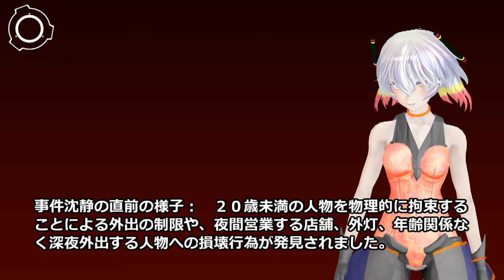SCP-574-JP - 義憤の連絡網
アイテム番号: SCP-574-JP
オブジェクトクラス: Euclid
author: to_o_shake
VOICE:AquesTalk
MMD:帝国撫子型アンドロイドHachi im6518426